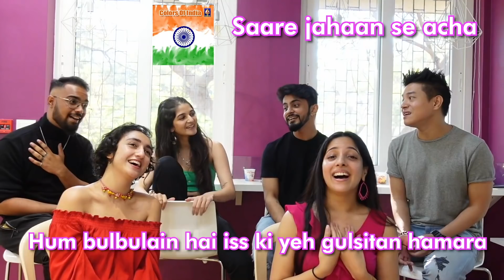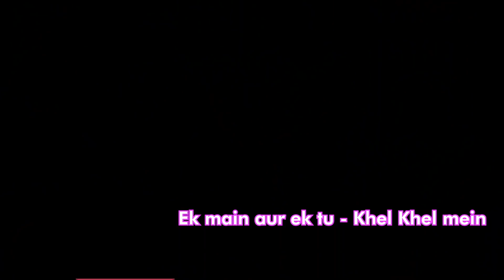SING WITH US: @AditMinocha @VasuKainth @SanjeetaBhattacharyaMusic @ZoeUrgen | Antakshari w/Artists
how many songs did you know? BE HONEST. This was so much fun with @AditMinocha @VasuKainth @SanjeetaBhattacharyaMusic @ZoeUrgen 💜💗
Video Edit: Brightbox Productions
Thumbnail & End Screen Design: Harshita Gupta (@blushtincture)